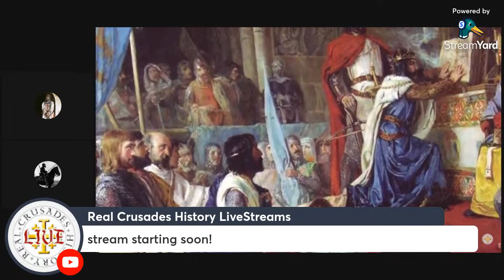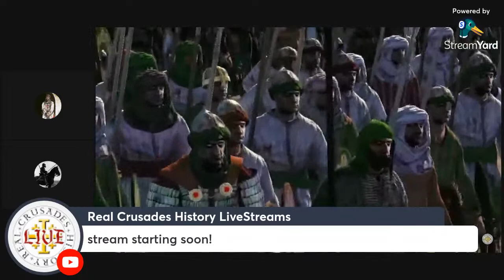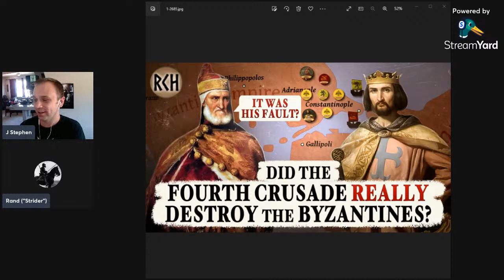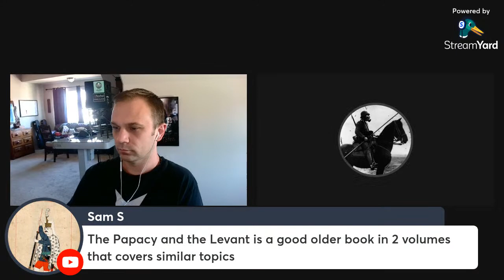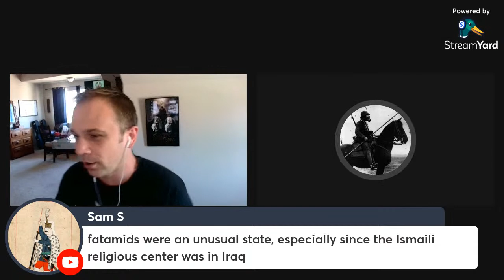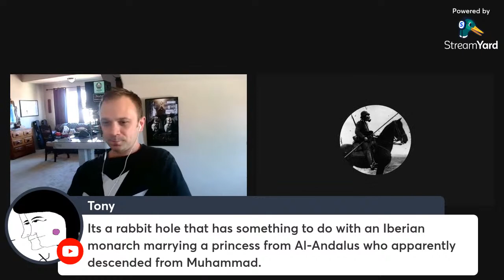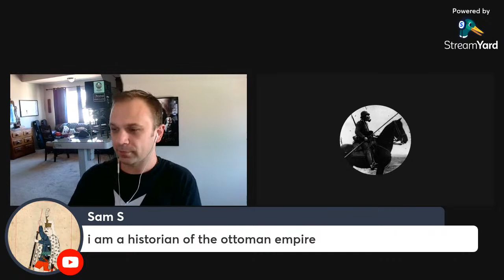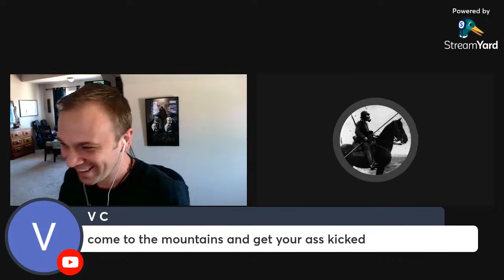Ask Me Anything About the Crusades | Coffee and the Crusades 9.9.22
and I'll answer them live on air!